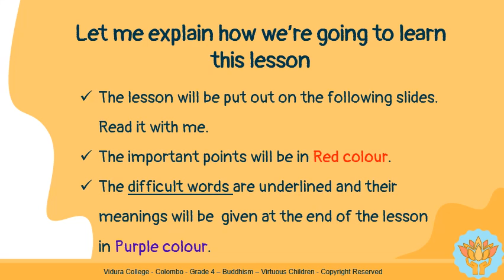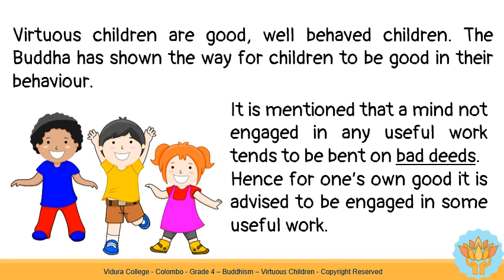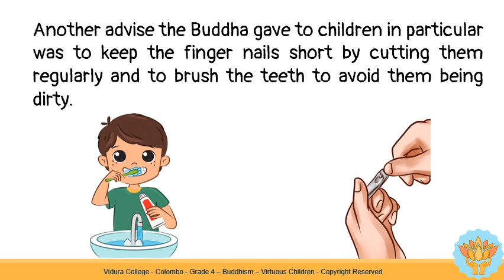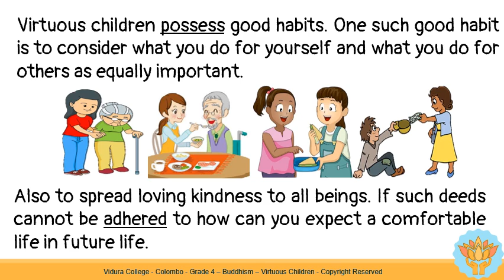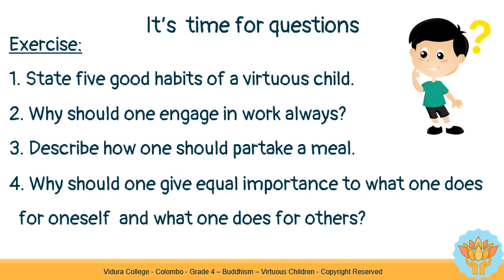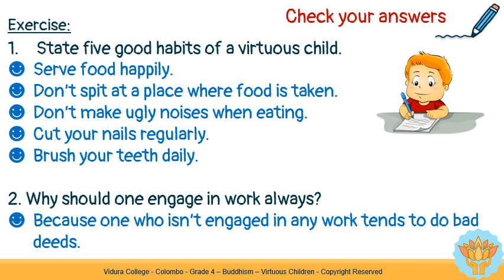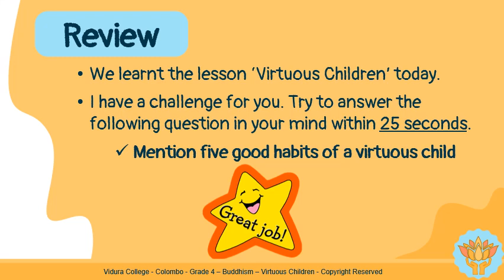Grade 4 Buddhism 1st Term 7 Virtuous Children